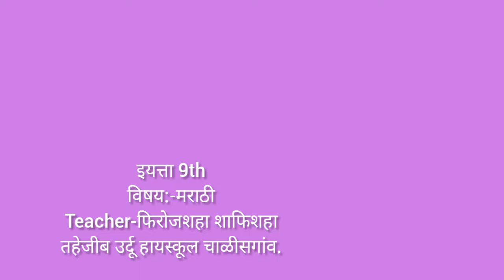9th | Marathi | Poem No.1 | भारत माता | भाग 1 | VSchool